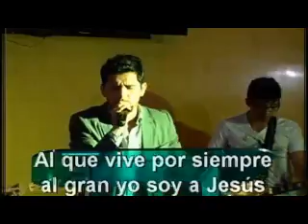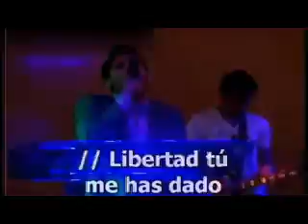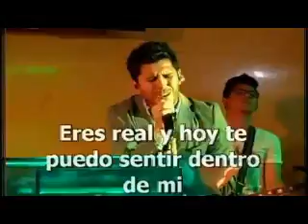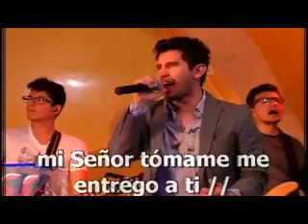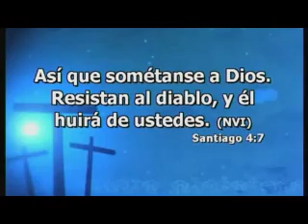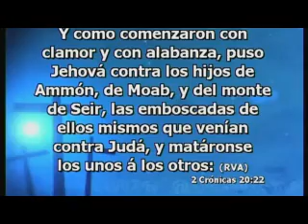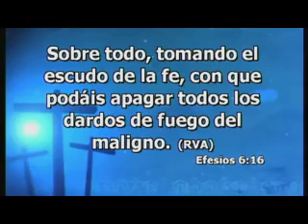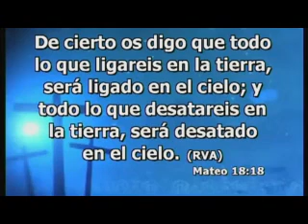Predica Agosto 24 de 2014 La Oración de Guerra Espiritual